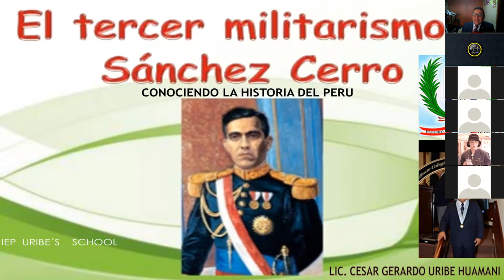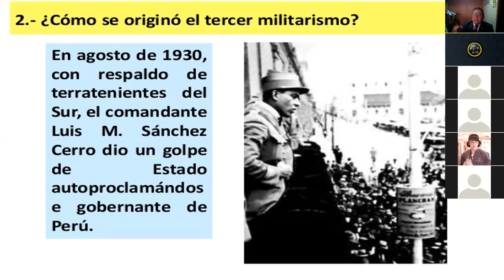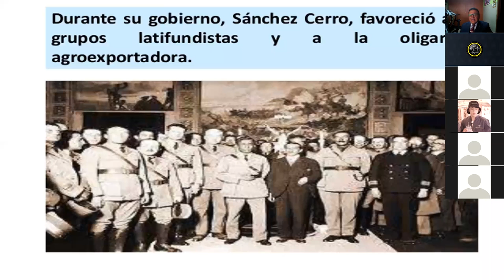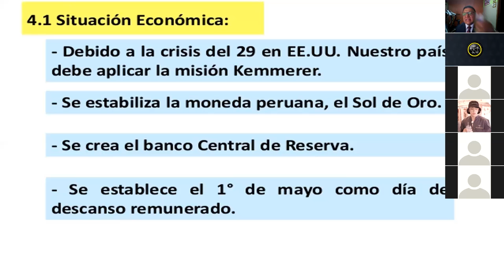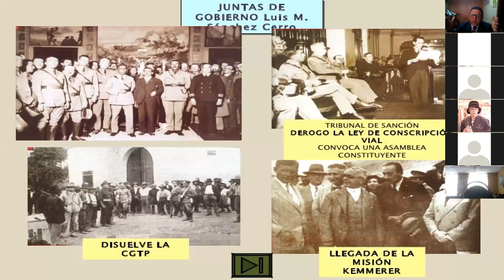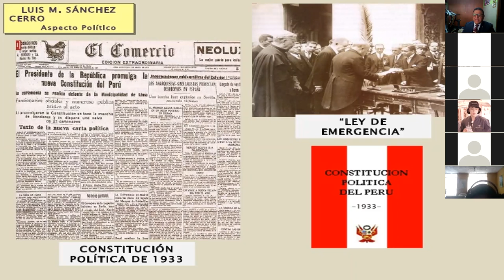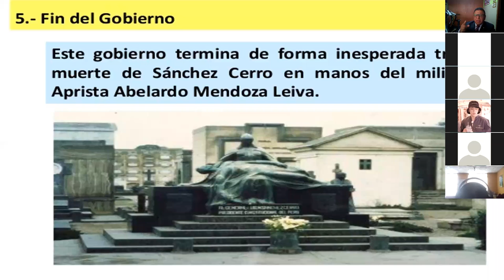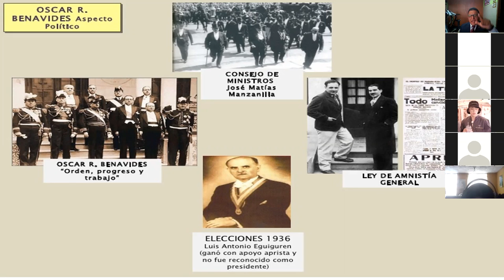EL PERU DESDE 1930 a 1939 - DR. CESAR GERARDO URIBE HUAMANI - URIBE S SCHOOL